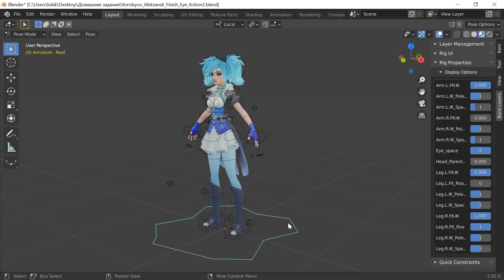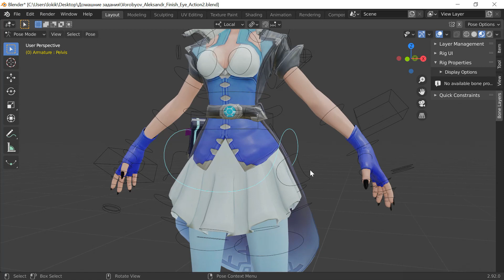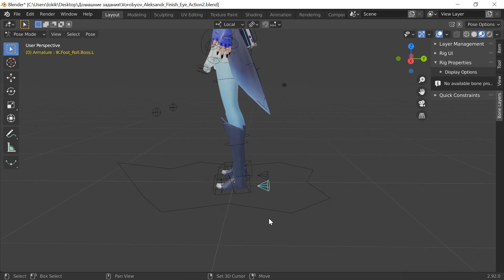Работа студента Александра Воробьёва на курсе «Риггинг в Blender»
Курс предназначен для тех, кто решил освоить профессию риггера или хочет расширить свои пайплайн, добавив в него Blender. А также для тех, кто уже работает в Blender и стремится повысить свою профессиональную ценность.

О курсе.
Цели курса — научить студентов создавать риги антропоморфных персонажей в Blender, изучить необходимый функционал программы и подготовить студента к самостоятельному решению возможных проблем при работе над ригом. Знания и навыки, полученные на курсе, подойдут как для анимационной, так и для игровой индустрии. Преподаватель курса - Артур Шапиро.